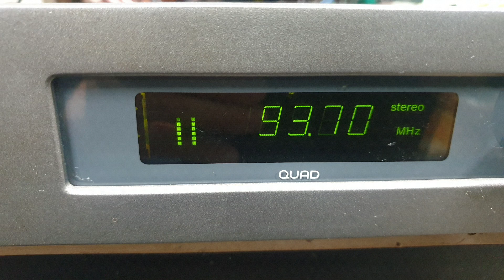QUAD FM4 REPAIR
밧데리 누액의 고질병 있음
휴즈 파손 교체
FM 조정 완료